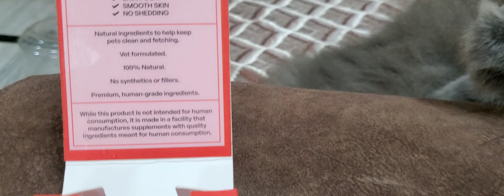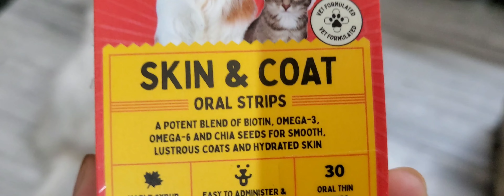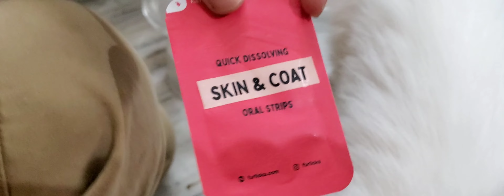Furlicks Skin & Coat Supplement for Cats | For Thick & Shiny Fur, Healthy Skin & Reduced Shedding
Furlicks Skin & Coat Supplement for Dogs & Cats | Biotin (Vitamin B7), Omega 3 & 6 Fatty Acids and Chia Seeds for Thick & Shiny Fur, Healthy Skin & Reduced Shedding (30 Oral Dissolving Strips

Product details
Item Form--Oral Dissolving Strip
Brand-Furlicks
Flavour-Maple Syrup
Active Ingredients-Biotin, Omega-3, Omega- 6, Chia Seed Extract
Product Benefits- Prevents dry skin, Thickens Fur & adds sheen, Prevents Allergies & Itching, Reduces Shedding
Target Species- Cats,Dogs

VET FORMULATED ORAL STRIPS: Furlicks Skin & Coat strips are vet-formulated supplements for canines and felines. 95% more bioavailable than traditional pet supplements, these strips dissove rapidly and facilitate immediate absorption of essential nutrients derived from plant extracts that are directly released into the bloodstream via the sublingual quick dissolve delivery system. Results? Complete nutrition in a matter of a few, tasty seconds!
HYDRATED, SMOOTH SKIN: Designed to moisturize and promote healthy skin, these strips are perfect for pets challenged with skin discomfort or allergies with powerful, natural ingredients.They are carefully crafted with fatty acids including Omega-3s (DHA & EPA), Biotin, Zinc and Folic acid that work together to help protect your pet from skin irritation, relieve dryness and itchiness, prevent hair loss, hot spots & scabs.
OMEGA FOR SKIN: Omega-3 (DHA and EPA) helps protect the skin and coat and keep it shiny. EPA also helps combat inflammation which can lessen the intensity of many allergies. Omega 3 fatty acids also help moisturize your pet's skin, which in turn reduces shedding, prevents dandruff and lessens itchiness. Supple skin and a shiny coat are also indicators of good pet health. These fats can also be used to treat skin disorders such as seborrhea or seborrheic dermatitis.
ESSENTIALS FOR HEALTHY SKIN & FUR: Biotin deficiency in pets appears as dry, flaky, crusty skin, hair loss, or dry hair, and brittle hair. Biotin (Vitamin B7) not only contributes to healthy skin and coat, but is also used to treat allergic reactions in canines and felines and is involved in aiding linoleic acid function in the epidermis and dermis. Due to the high cellular turnover rate caused by constant shedding, Zinc is a vital supplement for skin and also helps reduce water loss.
THICK & LUSTROUS FUR: While Biotin is essential for lustrious fur, other vitamins are also important. Vitamin E can bring a shine back to your pet's coat and add suppleness to it's skin. Vitamin C is an important antioxidant that scavenges potentially harmful free radicals in the body and helps reduce inflammation. Most importantly, Vitamin C helps the production of collagen in pets which is vital for skin and fur health, along with bone and nail health.
RESTORE SHINE & SOFTNESS: Now, you can say goodbye to greasy or dirty coats which have an unpleasant smell. Omegas like EPA, DHA, GLA fight inflammation, improve moisture retention, alleviate skin dryness and control shedding. The right amount of moisture helps to manage excessive shedding while supporting the natural shine of a healthy coat. It also helps thicken fur and adds sheen.
EASY TO ADMINISTER & DELICIOUS: These Natural Maple Syrup flavored oral strips will have your pet wagging its tail come time to consume. No need to gag your pet with large capsules or tablets. Simply place a strip on your pet's tongue and let it dissolve. You can also dissolve a strip in the water bowl or simply mix it into their food. Avoid any pain or stress to your furry friends!